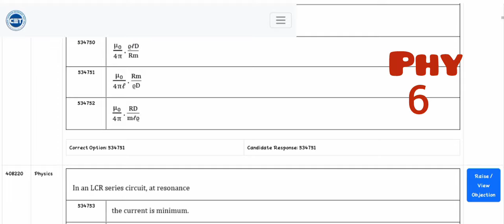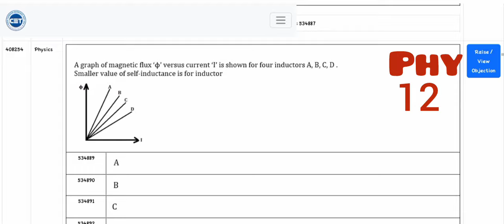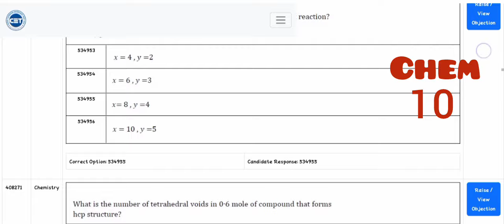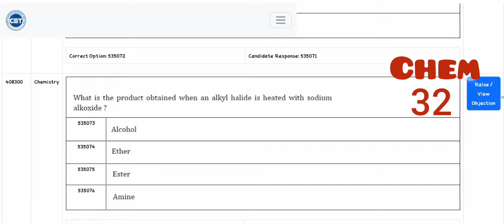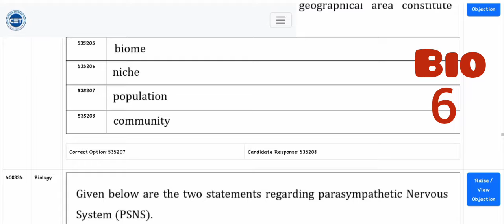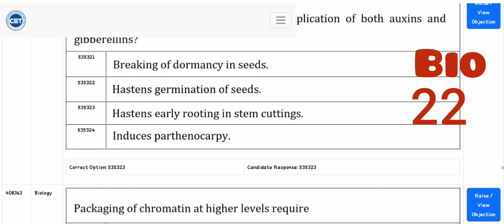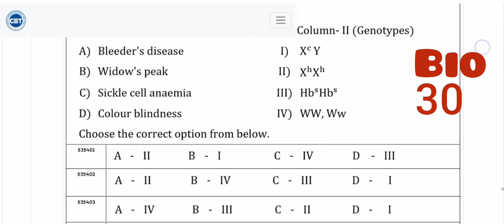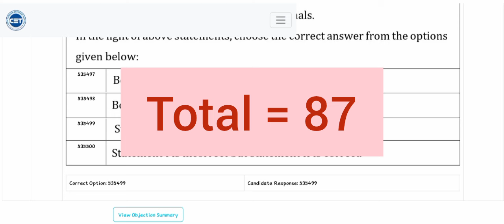My mhtcet PCB score।